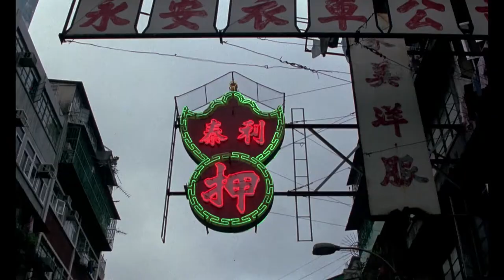Wayne Wang Tribute 2018